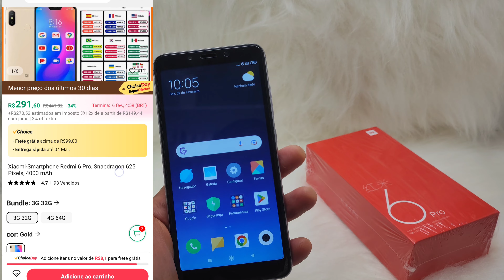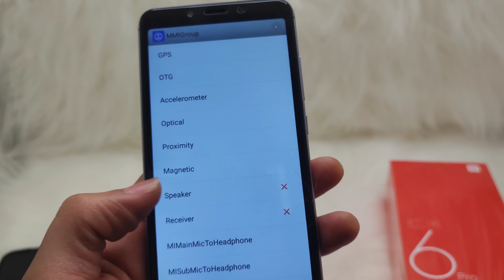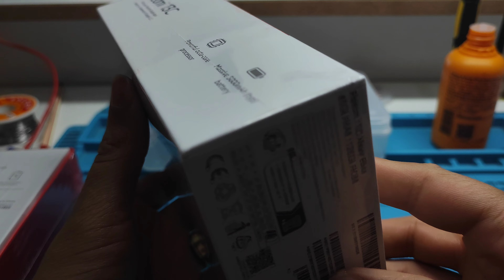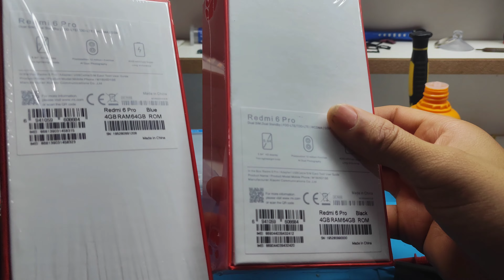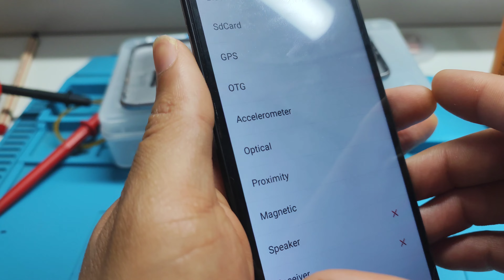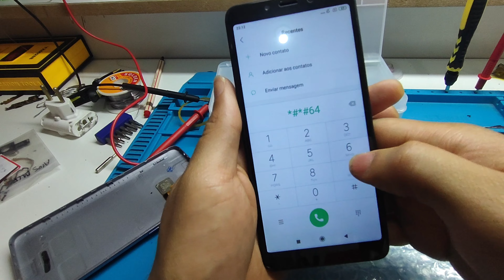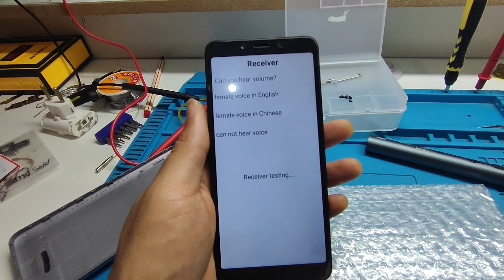VEJA AGORA CELULAR XIAOMI NO ALIEXPRESS POR 200 REIAS É NOVO OU RECONDICIONADO?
NESSE VÍDEO MOSTRO CELULAR REDMI 6 COMPRADO NO ALIEXPRESS POR POUCO MAIS DE 200 REIAS NA PRATICA , DESMONTANDO E MOSTRANDO AS PEÇAS SE SÃO ORIGINAIS OU USADO.

📣  REDMI 6A 265,00 COM IMPOSTO INCLUSO

📣  CAIXA DE SOM TRONSMART TRIP ORIGINAL 70,00

📣  NESSA PROMOÇÃO COMPRE 3 PRODUTOS E GANHE FRETE GRATIS

📣  SUPER PROMOÇÃO DIVERSOS PRODUTOS

📣  CARREGADOR  TIPO C PRA IPHONE 25W BASEUS

📣  CARREGADOR XIAOMI ORIGINAL 120W

📣  CARREGADOR XIAOMI 67W

📣  CABO TIPO C PASSA 120W

📣  CARREGADOR XIAOMI VEICULAR 100W

📣  CARREGADOR TIPO C 25W BASEUS

📣  CARREGADOR VEICULAR 65W BASEUS

📣  CARREGADOR  VEICULAR  BASEUS 160W

shopee EM PROMOÇÃO